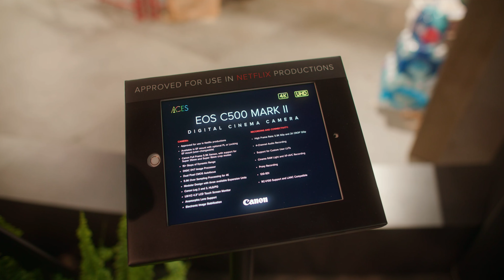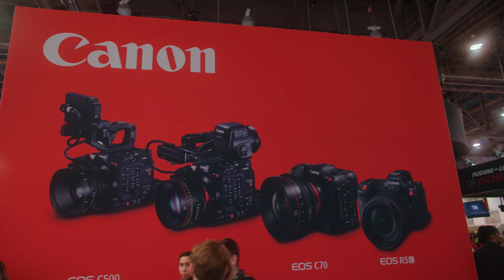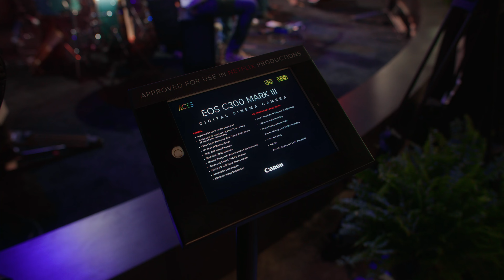Canon cobertura completa NAB 2023 Las Vegas - Thiago Rodrigues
Meu CLOSE FRIENDS ( Grupo Privado do INSTA e TELEGRAM c/ 1 Live semanal e muito mais )

MCI STORE - A Revenda oficial da linha PRO APUTURE no Brasil

Loja dos M A R I O S  - A Revenda oficial Canon no Brasil

Sua Loja do Audiovisual com Equip. Pronta entrega: LOJA DO FILMMAKER

Compre Oficialmente da RODE e ZOOM no Brasil (Royal Music Distribuidora Oficial )

Conheça a MOV LOCADORA e alugue seu Equipamento de Audiovisual

Compra e Venda de Usados com segurança é no

Melhor Plataforma de Cursos do Brasil / Audiovisual / Drones / Edição
➡ AVMAKERS ( R$ 240,00 de desconto no plano anual com o CUPOM: AVTR15 )

Minhas Mesas do studio ( setup ) dos sonhos

Revendedora Oficial Drones DJI FLYPRO

Comprar produtos na Amazon Brasil